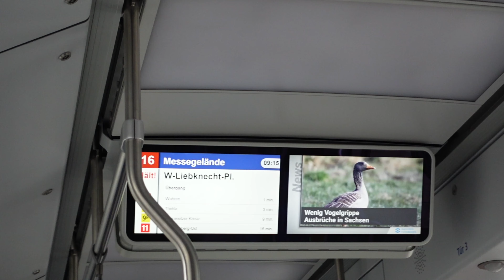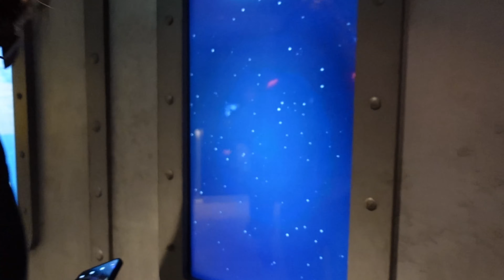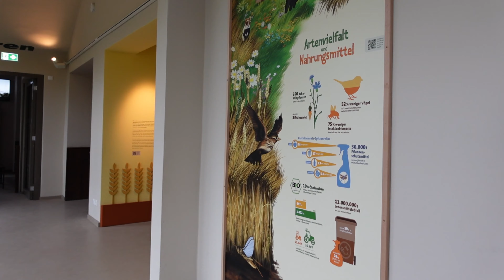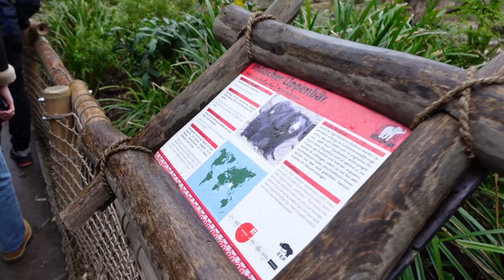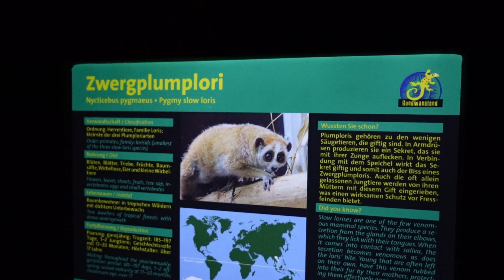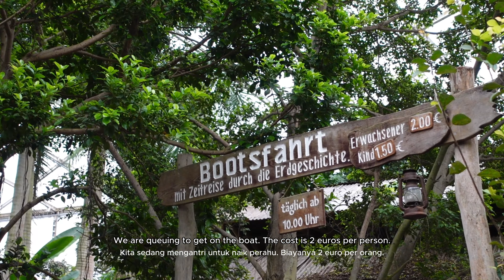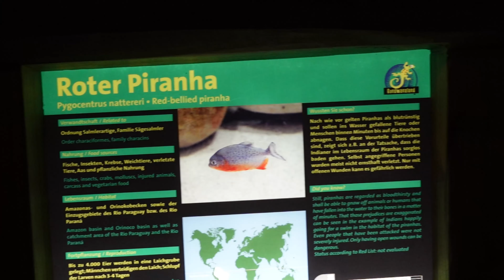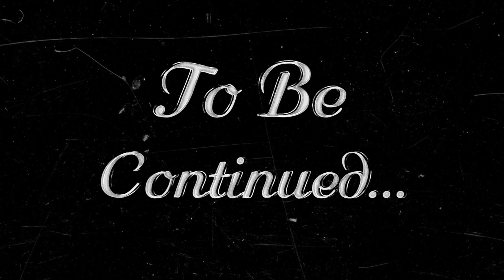[Discover East Germany Ep. 2] Best Zoo in Germany! Leipzig Zoo (Pt.1)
Leipzig Zoo is the best zoo in Germany! A special highlight of this zoo is that we can take the boat on the river Gamanil on an exciting journey back in time through the Earth's history and through the rainforest.

 Godwanaland is probably the best part of the zoo where we are plunged in the middle of the rainforest. Exotic plants, a jungle river and animals take visitors into the adventurous world of the green and humid sea of plants over an area the size of two soccer fields. We had to walk through suspoension bridges and treetop paths to explore life in the jungle and travel across three continents. It was really an amazing experience!

Watch:  Ocean Tide — Jay Someday | Free Backg...

Told Me by LiQWYD  / liqwyd